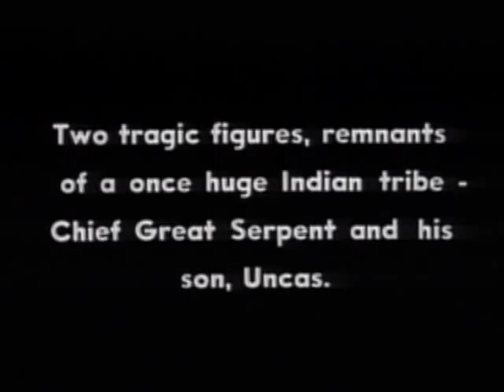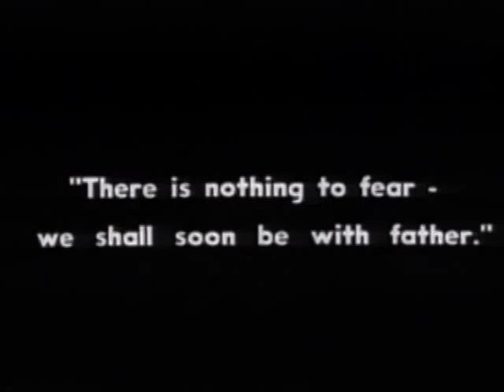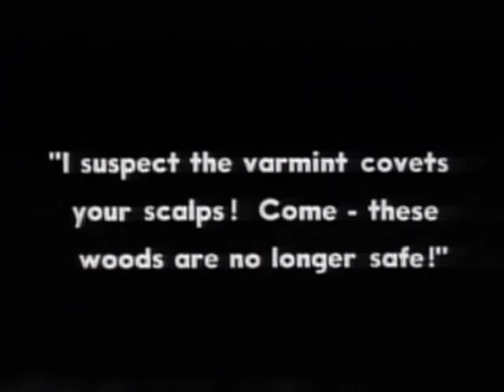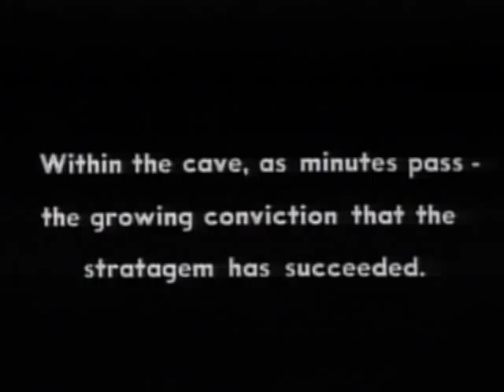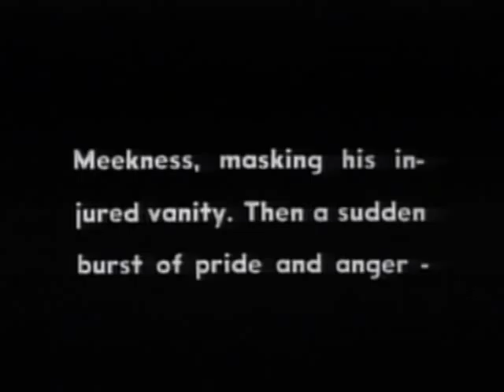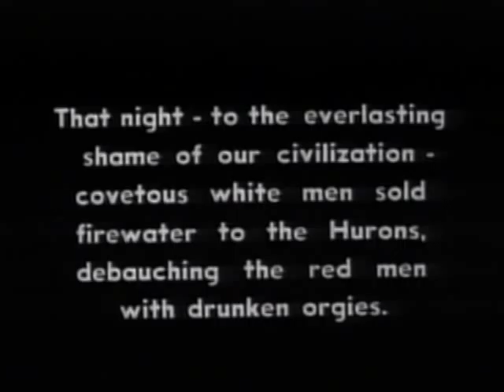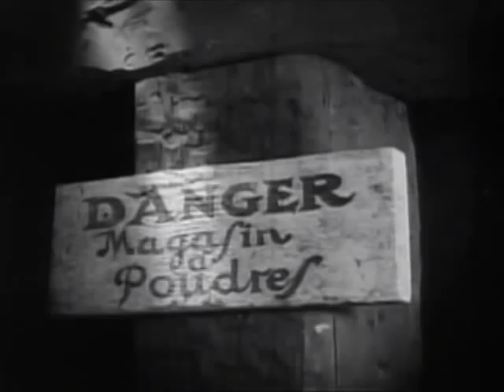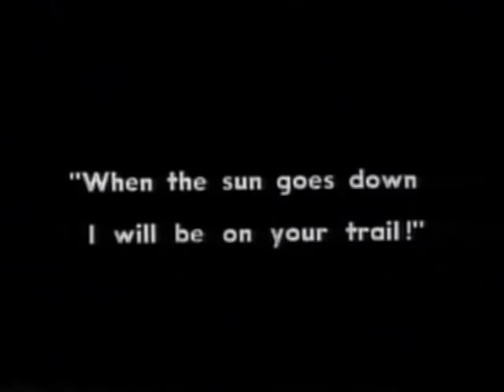O último dos moicanos (1920 - mudo)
Está é uma adaptação de 1920 do livro original em que um indigena americano é quesitonado pela sociedade na sua condição de cidadão.